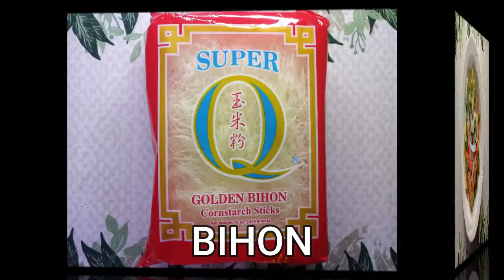Pansit Guisado/Pobreng Mindorenya